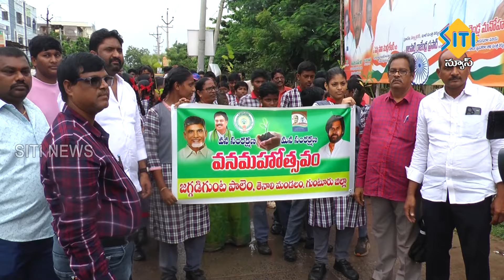TENALI SITI NEWS - 30/08/2024 - 10 PM PART - 1